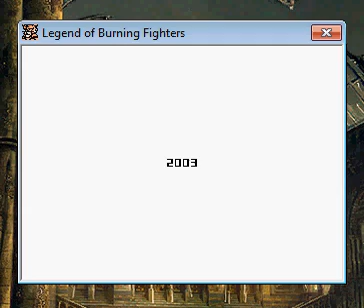Nekketsu Kakutou Densetsu для PC